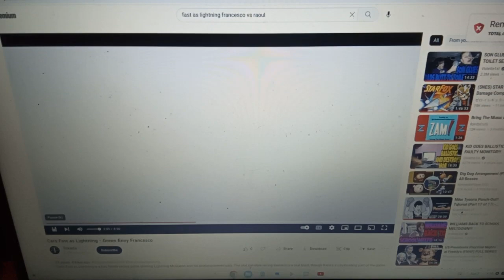fast as lightning francesco vs raoul